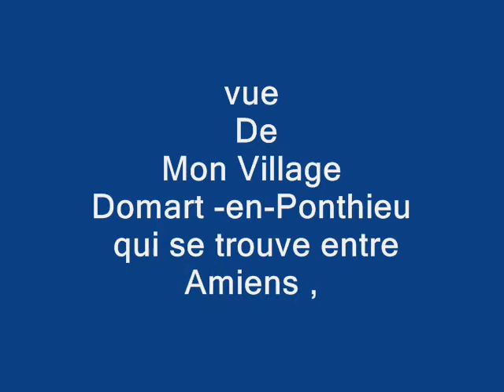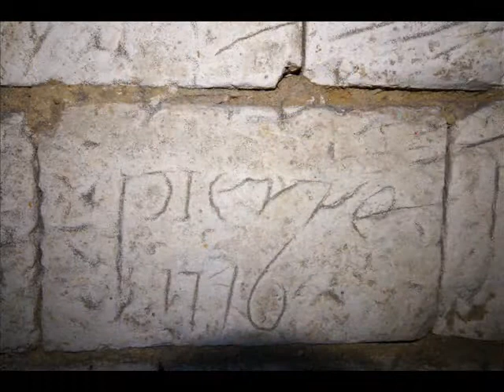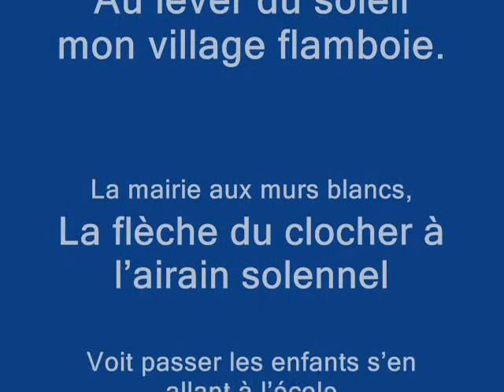mon village Domart- en- Ponthieu